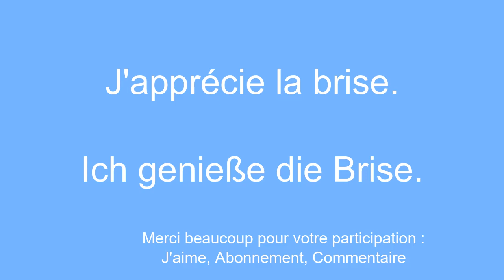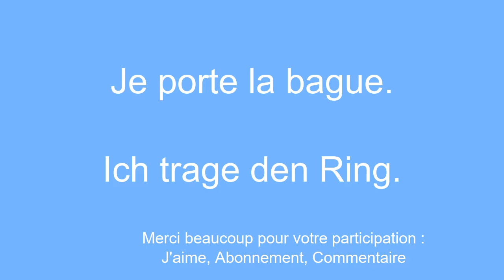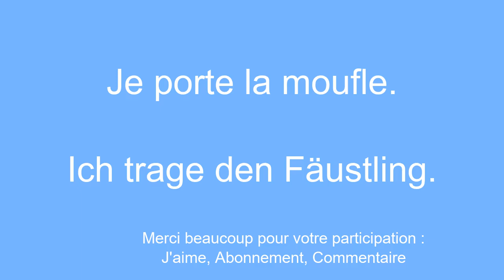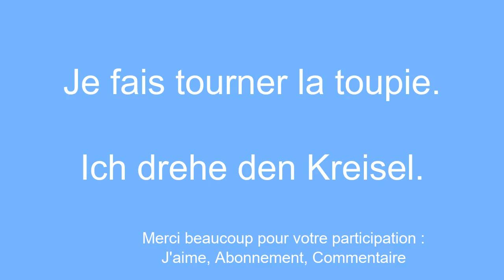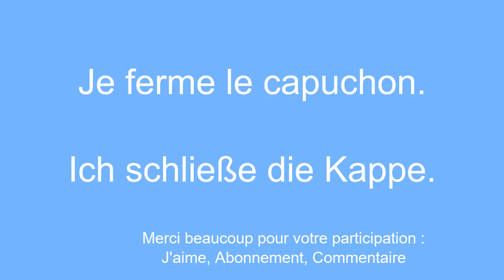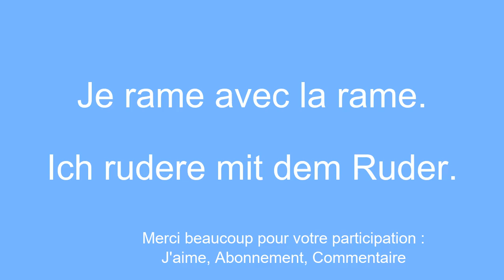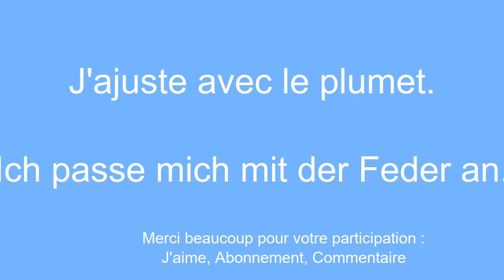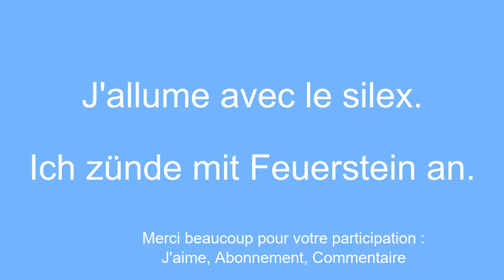Apprendre l'allemand pour les novices.